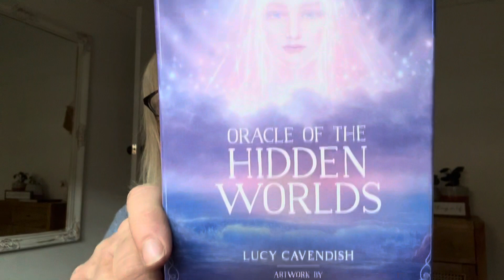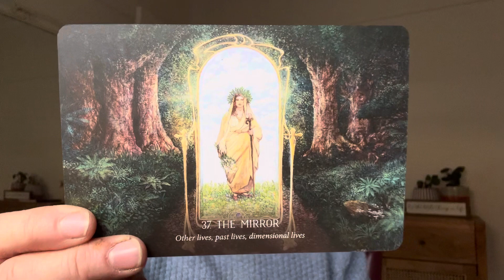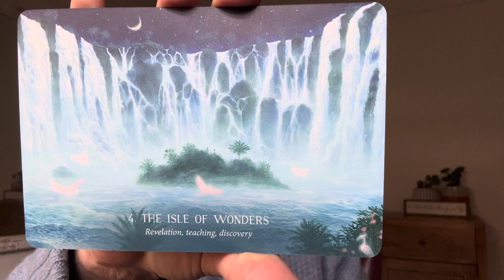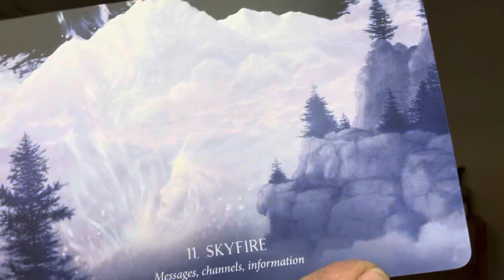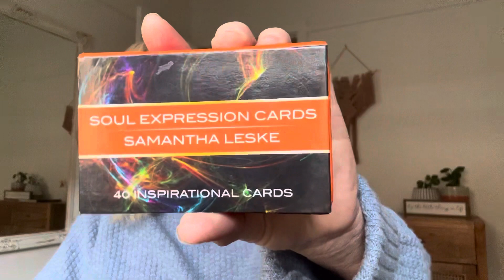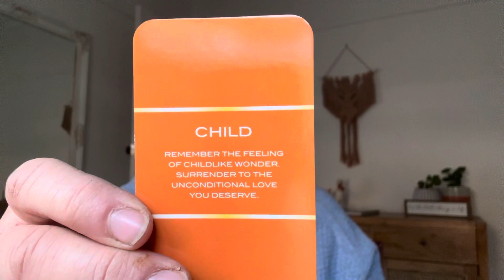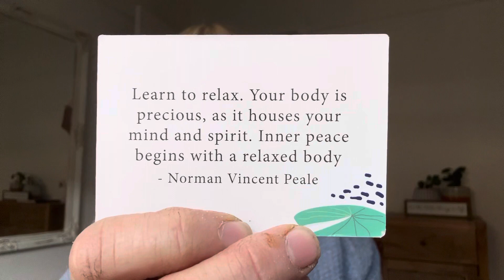World 🌎 predictions 2023. Chrissy Fitzgerald Psychic.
World predictions 2023. Predictions. Astrology. Tarot. Mystics. Mystic. Psychic. Psychic predictions. England predictions 2024. America predictions 2023. Australia predictions 2023. New Zealand predictions 2023. Canada predictions 2024. Nostradamus. Simpsons predictions 2024.